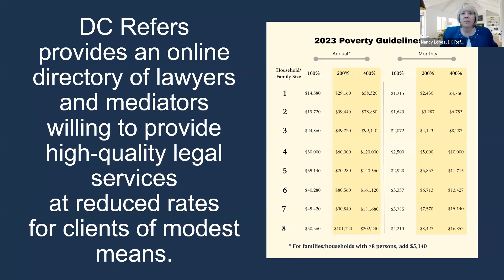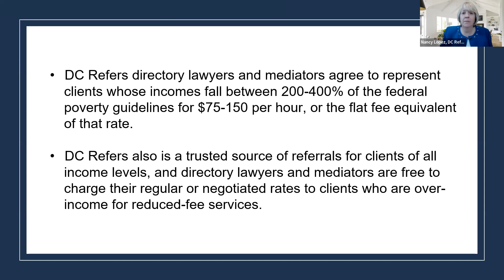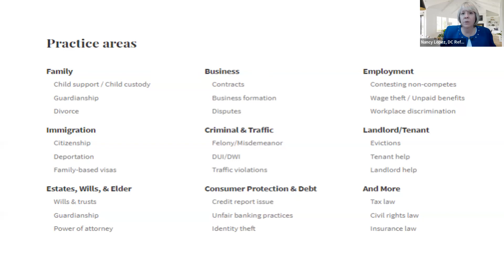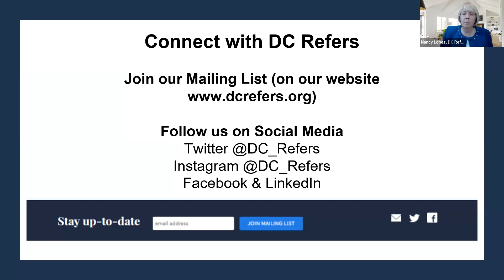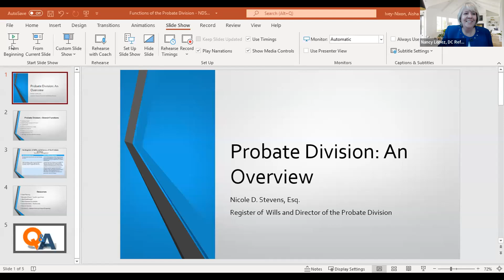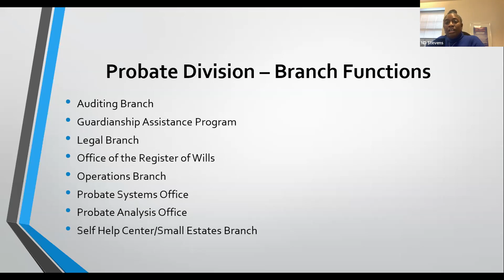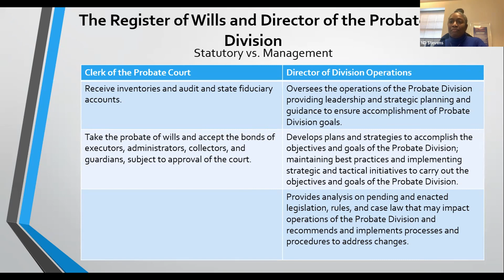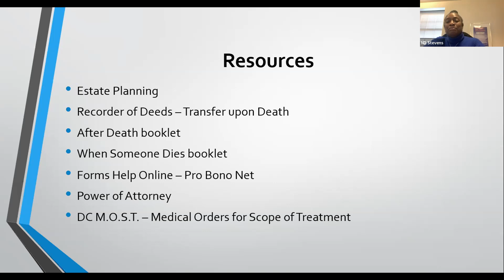DC Refers Reconnect! with Nicole D. Stevens, Register of Wills & Director of the Probate Division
Nicole D. Stevens, Register of Wills and Director of the Probate Division of D.C. Superior Court highlights the functions and mission of the Register of Wills and the Probate Division and answers questions from the audience. (March 9, 2023)